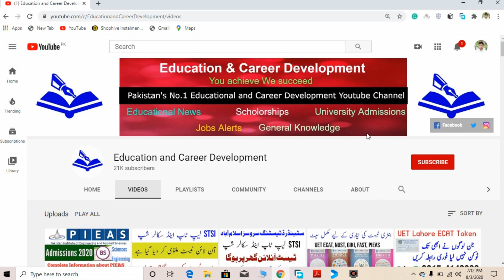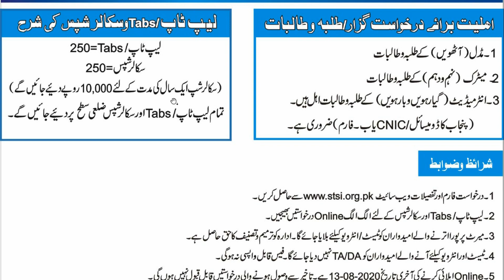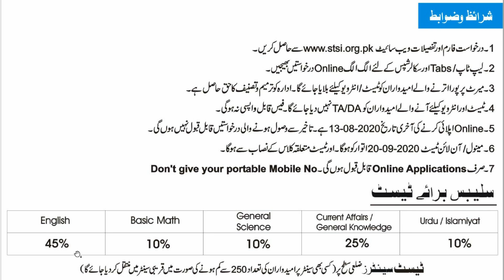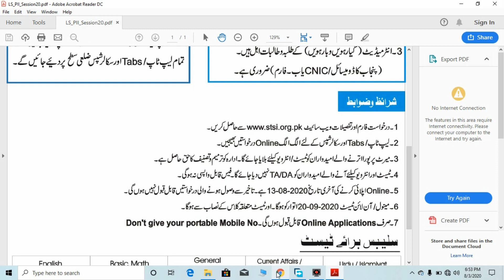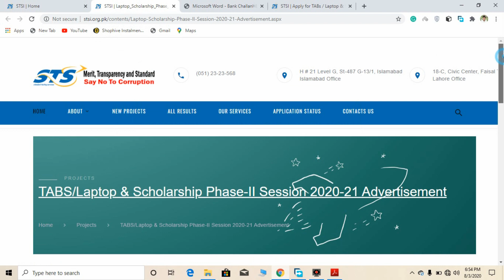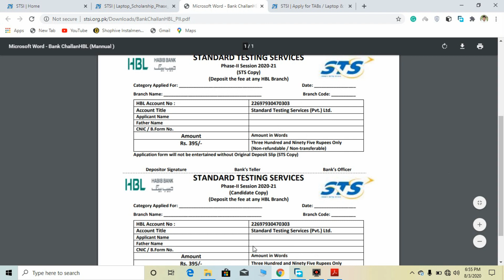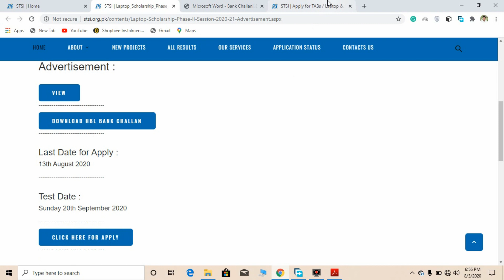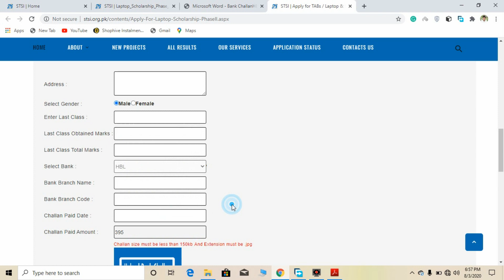STSI Laptop Tab and Scholarship Session 2020-21 Phase 2 | Scholarship for 8th, 9th, 10th, 11th, 12th